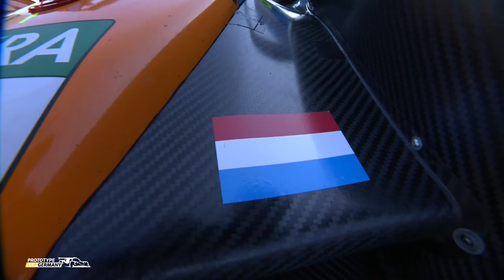Prototype Cup Germany | Zandvoort 2023 | Race 1 - ENGLISH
Visit the Prototype Cup Germany website for more information on the 2023 Championship and all of the upcoming races